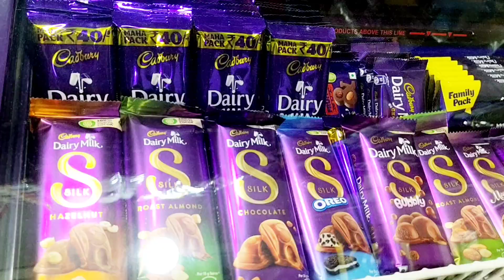Aaj market mein bahut hi Adbhut 🐠Machhali Dekhi#gouri queen#daily blog 🙏🏻🙏🏻❤😊